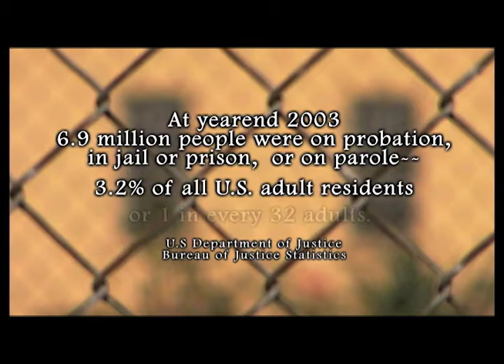Yoga & the Tao ~ Part 4 ~ Living Yoga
Sarah Joy Marsh discusses the imbalance within our society ~ and the prisons we build within and without. The story of Living Yoga, a non-profit organization based in Portland, Oregon.  Exerpt From Yoga and the Tao of Giving
Copyright (c)Kirk Mann 2011